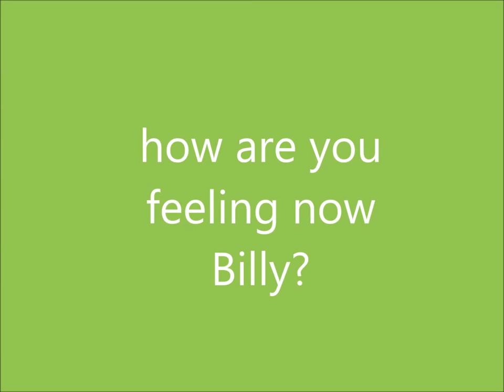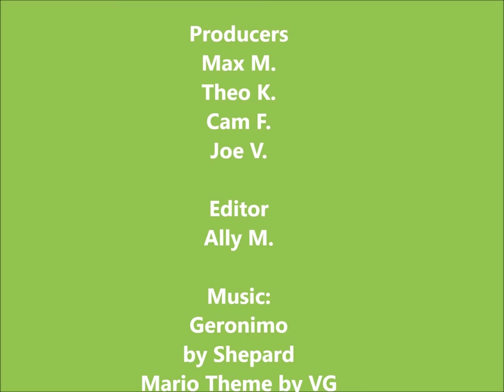5210 2016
This is a student made video for the 2016 Schools on the Move Challenge contest. We'd appreciate your vote!